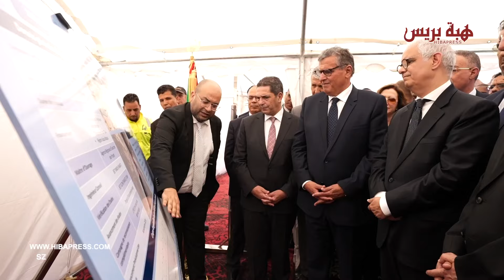لمواجهة الإجهاد المائي.. أخنوش يؤكد قرب إطلاق سدّين وانطلاق الدراسات لإنجاز 3 سدود في إقليم طاطا